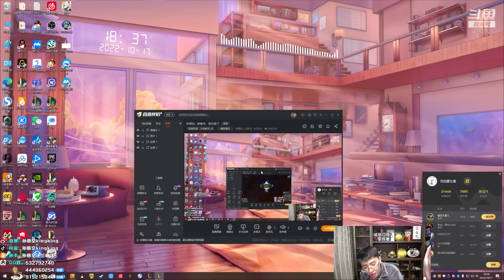【猴哥】蘭林漢悟空：獅子狗打野 國服 不死我輸出低 是他皮太厚（20221019P12)